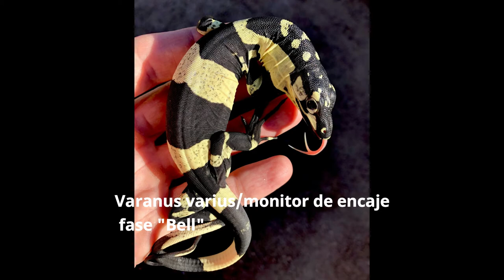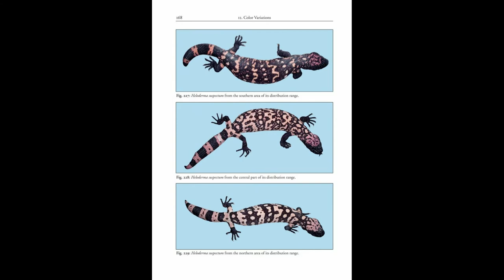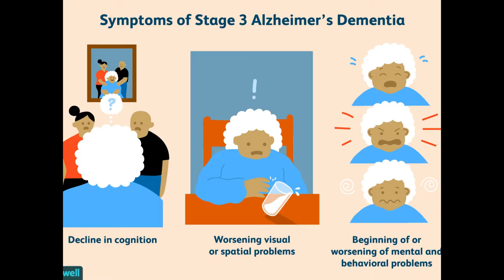Lagarto enchaquirado, escorpión y monstruos de gila de Norteamérica Mini reportaje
Un pequeño reportaje que trata de compactar lo más importante y resaltante de estos increíbles animales que son victima de la ignorancia el cual los matan de forma injustificada.